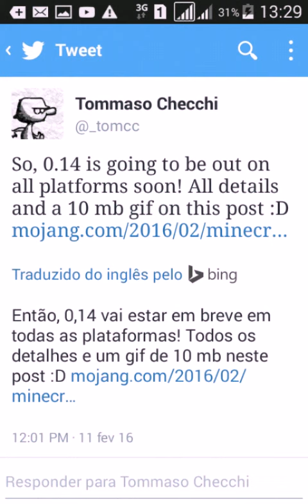Minecraft oficial pode sair hoje ou amanhã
Vlw

Vlw falou fuiiii !